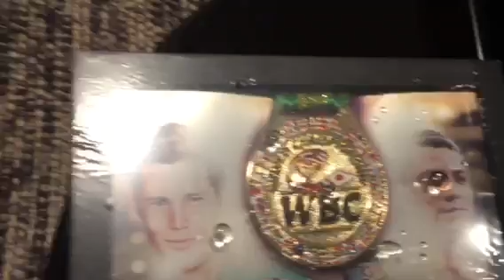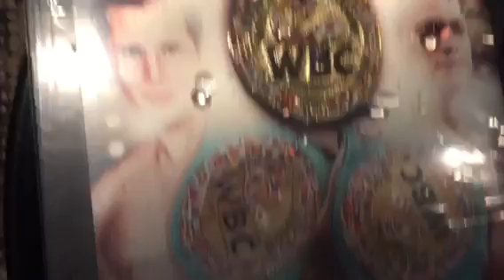Carlos Cuadras backstage after the Weigh ins